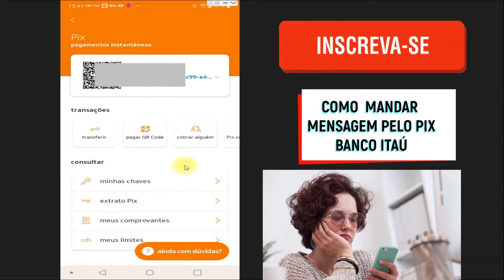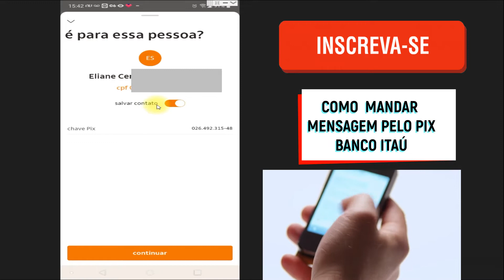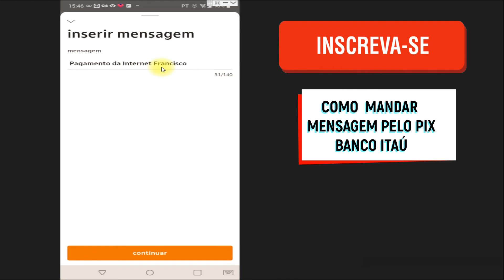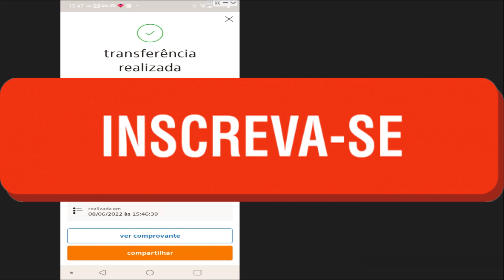Como mandar mensagem pelo pix Itaú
Nesse vídeo você saberá  como mandar mensagem pix itaú. Portanto,se você precisa enviar uma mensagem para a pessoa que irá receber a transferência, mas não sabe como fazer esse vídeo vai te mostrar como mandar mensagem pix itaú rápido e fácil.